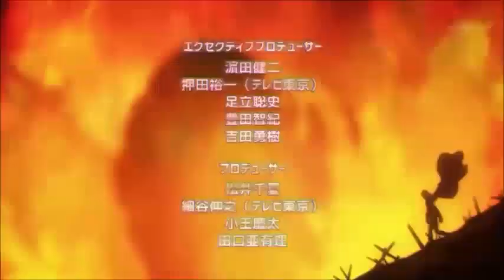One Punch Elf